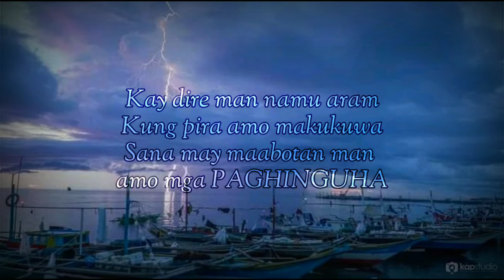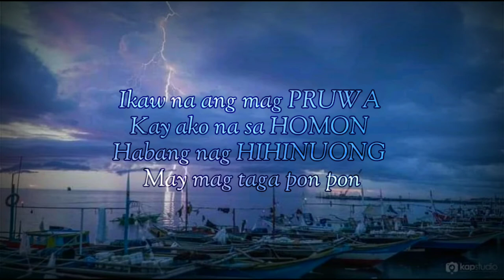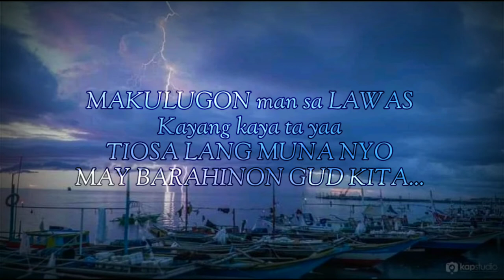Buhay Kan PARALAWOD - Ehmjhay ( MUSIC LYRICS VIDEO)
Kantang pagsaludo sa mga paralawod ❤️